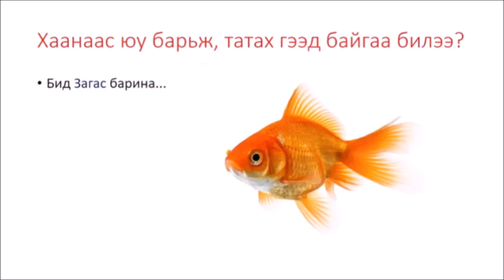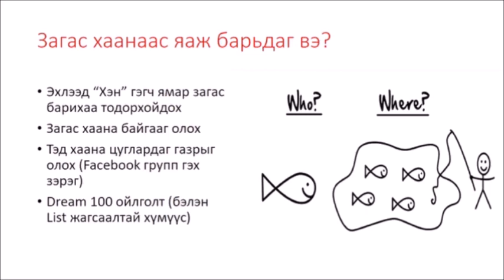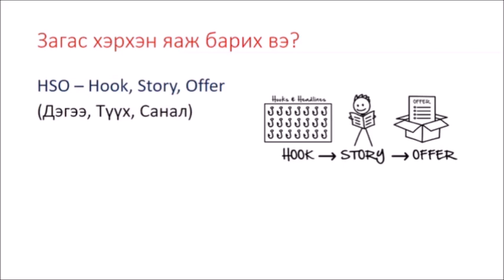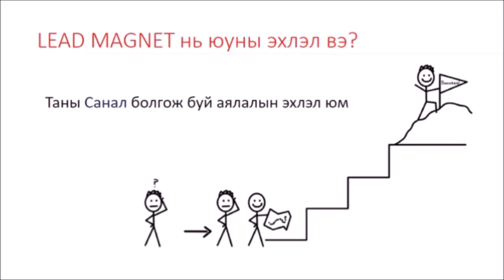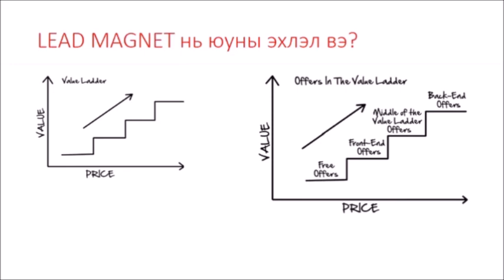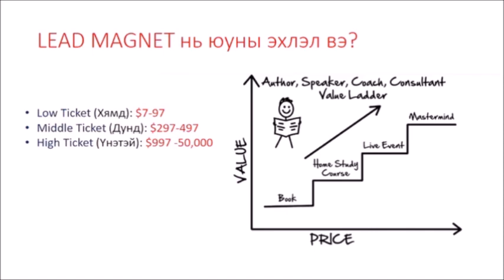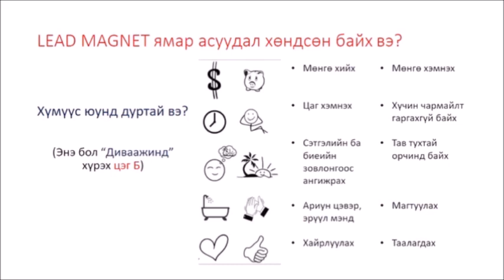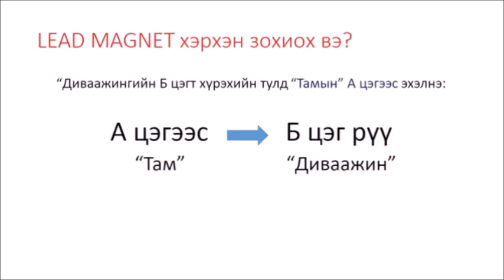HOOK STORY OFFER ГЭЖ ЮУ ВЭ? | LEAD GEN ЧЕЛЛЭНЖ СУРГАЛТЫН ВИДЕО #5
Дижитал маркетинг хийх гэж буй хүн болгоны мэдэх ёстой онол Hook Story Offer буюу Дэгээ Түүх Санал-ын тухай бид энэ видео хичээлийн хүрээн авч үзнэ. Мөн бид боломжит харилцагч нараа хаанаас хэрхэн олж, бүртгэж авах вэ?